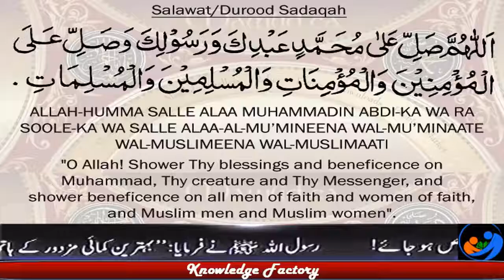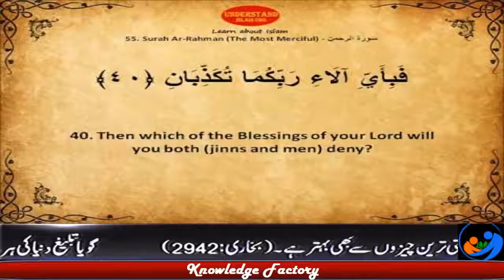Then which of the Favors of Your Lord will You Deny Islamic Videos Allah ki Qudrat